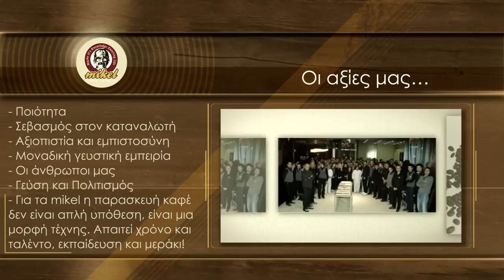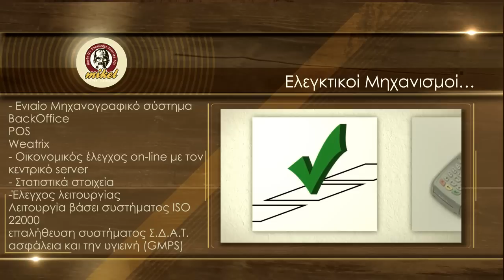Mikel Franchise Presentation 2012